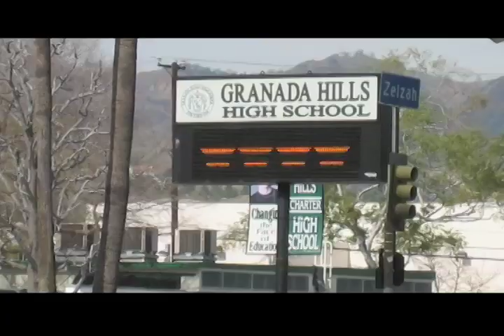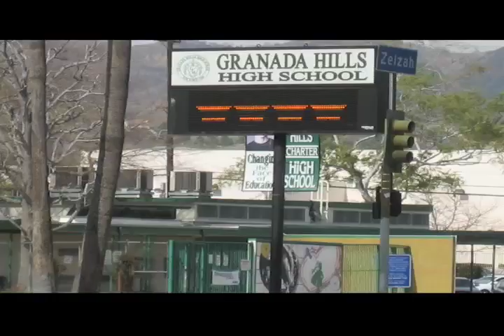Who is accountable-teacher accountability 07/24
“Who is Accountable?” is a documentary that examines the root causes of why the academic achievement gap between white children and minority children has not narrowed since the 1954 Brown vs. Board of Education Supreme Court decision.

“Who is Accountable?” further examines the relationship between teacher qualifications and academic performance, drop out rates and college readiness of high school students.  Why are there disproportionate percentages of 1st and 2nd year teachers, non-credentialed teachers and non-performing teachers in inner city public schools compared to their counterpart suburban schools?  What impact does the disparity in teacher quality have on the quality of instruction?  These and many more issues are revealed in this educational documentary called “Who is Accountable?”